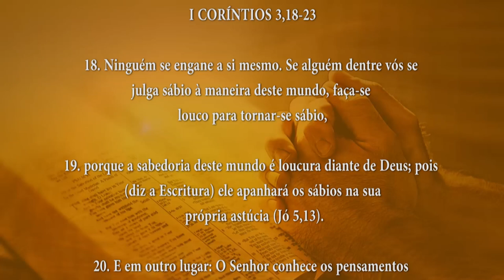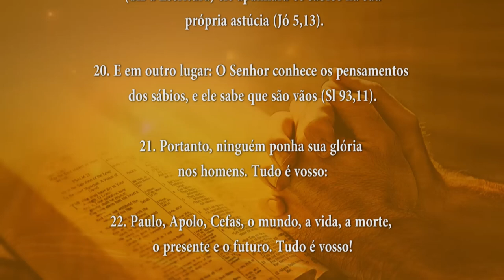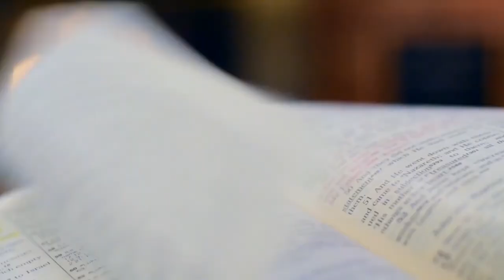PALAVRA DE DEUS MEDITADA 05/09/2024